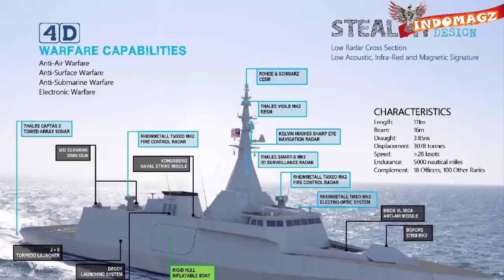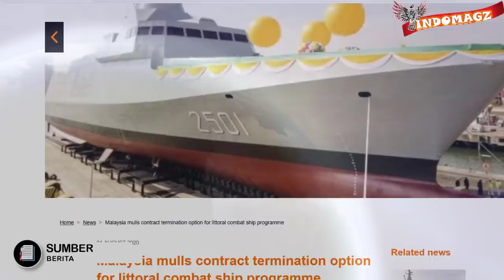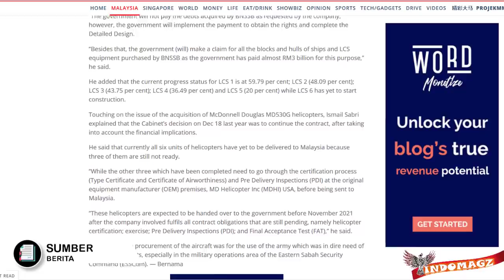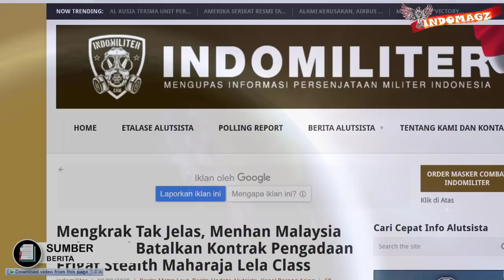PROYEK MACET BAGAIMANAKAH NASIB KAPAL PER4NG SILUMAN MAHARAJALELA KEBANGGAAN MALAYSIA SAAT INI ?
Nah apakah kalian pernah mendengar jenis kapal per4ng yang bertipe maharajalela class
Dari Namanya saja kalian pasti sudah bisa menebak,
Kapal ini adalah kapal milik negara tetangga kita tercinta yaitu Negara Malaysia
Oke telah kita ketahui Bersama bahwa proyek kapal ini sudah berlangsungg cukup lama bos
Yaitu Dimulai pada tahun 2015, dengan kontrak senilai 2,8 Miliar us $ untuk pembangunan enam frigat yang disebut sebagai Maharaja Lela Class
Sebenarnya basic kapal ini adalah kapal korvet Gowind class buatan prancis,, namun di Malaysia derajat ny naik menjadi kapal fregate bos
Karena kapal ini diperbesar dengan rancangan DCNS yaitu sebuah galangan kapal dari negara prancis
Seperti halny dengan Indonesia Malaysia pun mensyaratkan TOT atau Transfer teknologi sehingga melibatkan galangan lokal yaitu Boustead Naval Shipyard, dimana kesemua kapal akan dibangun di galangan kapal milik Malaysia
Lantas bagaiamana kah kelanjutan nasib dari proyek kapal per4ng negara tetangga kita tercinta ini
Dikutip dari banyak sumber berita yang admin tampilkan berikut (malaymail, indomiliter, janes.com, militermeter)
Ternyata proyek kapal per4ng ini masih lah belum selesai2 bos
Sayang beribu sayang telah berjalan 5 tahun lamanya belum ada satu kapal pun yang bisa dipakai berjibaku di medan laga
Nah Karena cukup lama proyek ini mangkrak dan belum ada kejelasan, Pemerintah Malaysia pun dikatakan kini tengah mempertimbangkan beberapa opsi untuk mengakhiri kasus dari frigate MaharajaLela Class ini,
Bahkan dikatakan salah satu opsinya adalah dengan membatalkan kontrak pada si pembuat kapal lokal, yaitu Boustead Naval Shipyard  Malaysia
Wah wah wah sayang banget y abos,,  karena proyek beberapa kapal ini pun salah satunya ada yang tinggal 40 persen lagi loh
Menteri pertahanan terbaru negara Malaysia yaitu bapak Ismail sabri yakoob mengungkapkan bahwa program kapal pertama saat ini telah selesai 59,79 persen, sedangkan kapal kedua selesai 48,09 persen. kapal ketiga 43,75 persen , kapal keempat 36,49 persen, dan kapal kelima 20 persen,
Sementara pengerjaan kapal keenam yang belum dimulai.
Nah selain opsi pembatalan kontrak
Sebenarnya ada 2 opsi lagi bos untuk menyelasaikan kasus mangkraknya proyek kapal ini
Opsi pertama yaitu adalah agar proyek dilanjutkan dengan menunjuk Naval Group Prancis sebagai kontraktor penyelamat melalui Akta Penugasan dengan BNSSB menggunakan plafon kontrak yang tersisa untuk menyelesaikan setidaknya dua unit LCS.
dan opsi kedua, proyek ini dilanjutkan oleh BNSSB dengan sisa kontrak plafon untuk menyelesaikan setidaknya dua unit LCS,